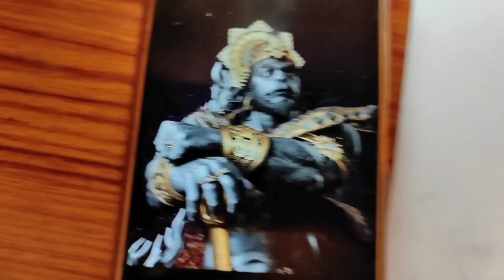OMG ! The Best HANUMAN JI DRAWING Ever !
Hanuman Chalisa (हनुमान चालीसा) - Audio | Sachet Tandon | Bharat Goel | Bhushan Kumar | T-Series

T-Series
5.9K
Likes
359,626
Views
2020
5 Sept
Gulshan Kumar and T-Series presents Bhushan Kumar's "Hanuman Chalisa" (हनुमान चालीसा)-Audio.
(Jai Hanuman Gyan Gun Sagar, Jai Kapisa Tihun Lok Ujagar). Sung by Sachet Tandon, and the music is composed by Bharat Goel. Chanting or listening to Hanuman Chalisa bring Prosperity and Positivity in one's life.

♪ Set as Caller Tune:
Set "Hanuman Chalisa"  (हनुमान चालीसा) as your caller tune - sms HANMN1 To 54646
Set "Hanuman Chalisa" (हनुमान चालीसा)"- Shree Guru Charan as your caller tune - sms HANMN2 To 54646
Song: Hanuman Chalisa (हनुमान चालीसा)
Singer:  Sachet Tandon
Lyricist: Traditional
Music Produced by Bharat Goel
Video By (T-Series Team) -  Ajit Singh
Associate Production: Firoz Khan, Utkarsh Srivastava
Associate Composition: Firoz Khan

DOHA:
Shree Guru Charan Saroj Raj, Nij Man Mukar Sudhari,
Barnau Raghuvar Bimal Jasu, Jo Dayaku Phal Chari.
Budhi heen Tanu Janike, Sumirow Pavan Kumar.
Bal Buddhi Vidya Dehu Mohi, Harahu Kalesh Bikaar II
I hoped guys you enjoyed my video